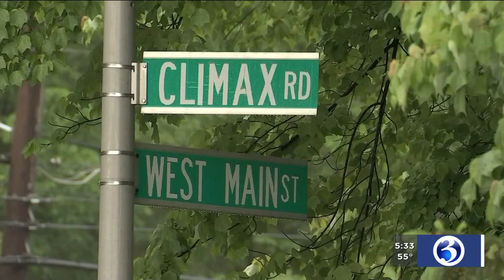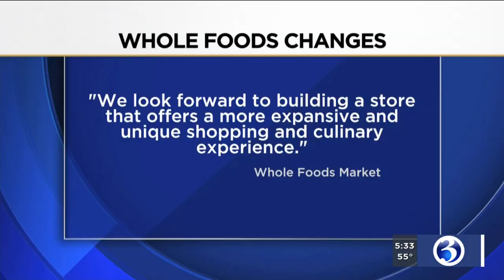VIDEO: Whole Foods in Bishops Corner to relocate to Avon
Whole Foods Market is coming to Avon.